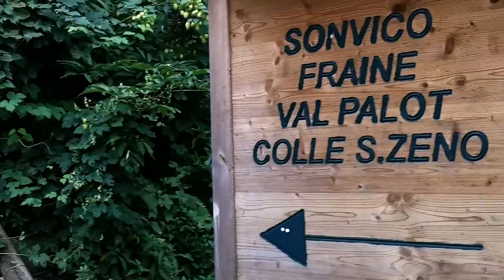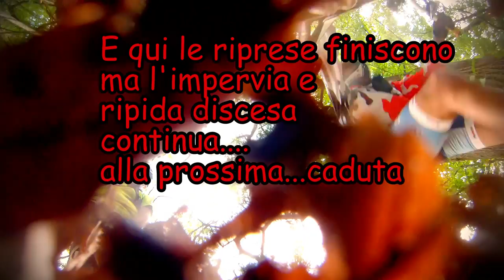Monte Agolo 2013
Bellissima e dura escursione in mountain bike, partenza da Pisogne (Lago di Iseo)  fino a Colle San Zeno e poi in quota fino a Monte Agolo e discesa verso pisogne.